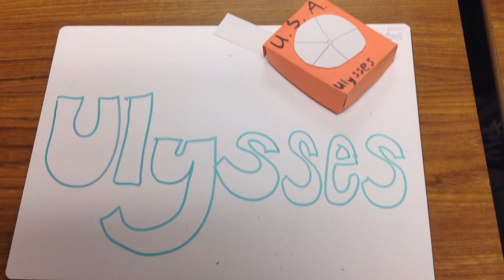1-Blaine Benitez & Trevor smith